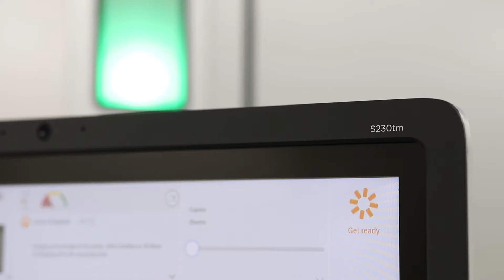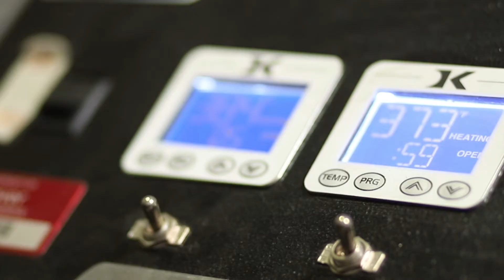Large Format & Digital Highlight